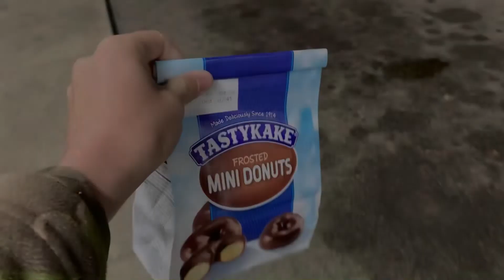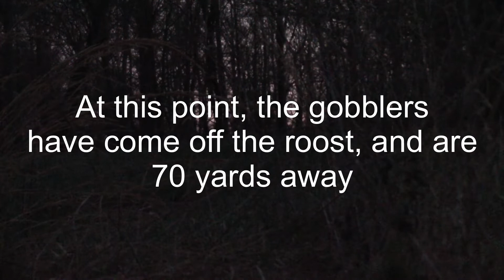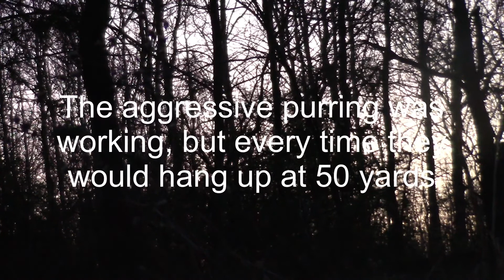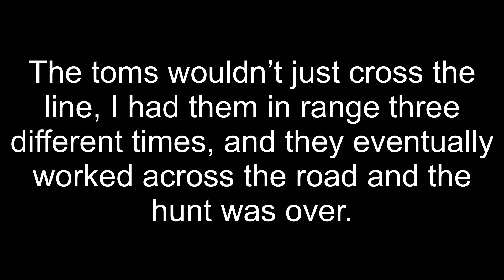Opening weekend in TENNESSEE!! (GOBBLERS CLOSE!)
In today’s video, we watch Conners opening weekend of the 2022 turkey season in Tn, hope y’all enjoy the video!

The thumbnail is birds from Nebraska, I just didn’t have a good picture of the ones in the video.